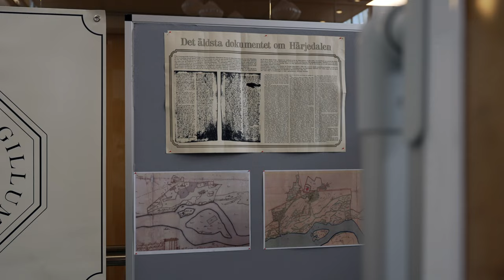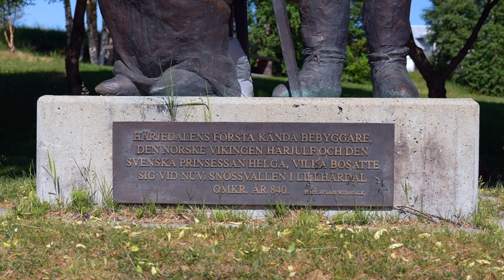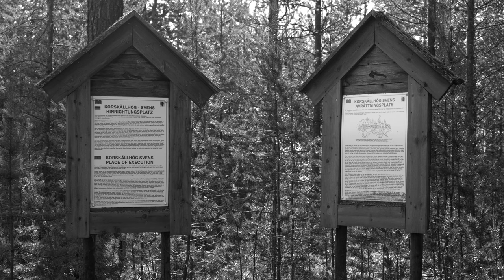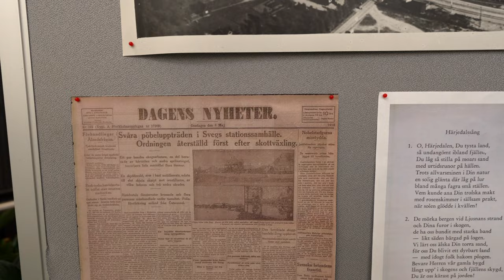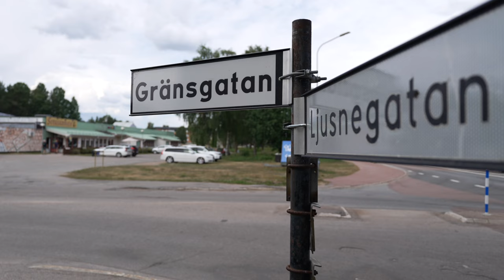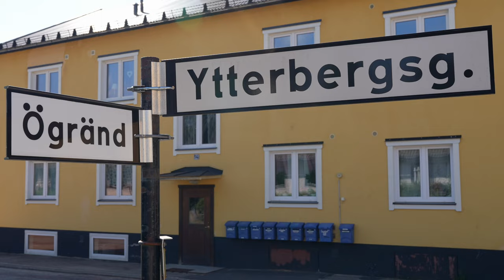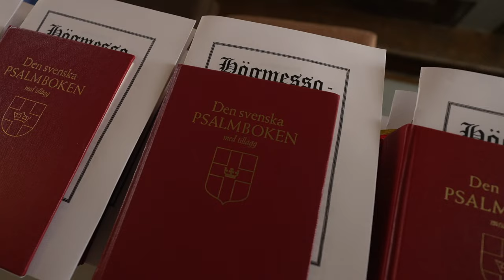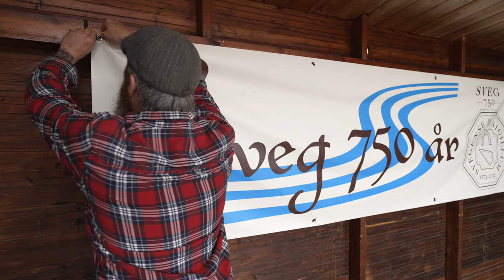Sveg 750 år! (1273-2023) Det firades i Sveg med en veckolång fest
Sveg fyller 750 år! Det firades i Sveg med en veckolång fest. Från midsommar och en vecka framåt har 750-årsjubileet pågått med allt från historiska vandringar till musikunderhållning. Jag hängde med på några av alla arrangemang under firandet.

Första gången Sveg omnämns är i en skrift daterad till år 1273, vilket är anledningen till att firandet nu äger rum. Firandet av Sveg 750 år startade i samband med midsommarfirandet på gammelgården i Sveg. Invigningstalare var skådespelaren och Svegssonen Thomas Hedengran.

Det veckolånga firandet fortsatte sedan bland annat med musikunderhållning på torget i Sveg, berättarkvällar och filmvisningar, stadsvandring i området "Kåkstan", guidade turer i Svegs kyrka, gammaldags mässa anno 1700-tal i Svegs kyrka samt utställning av gamla bilder över Sveg, för att nämna något av allt som hände under festveckan.

❗Missa inte spellistan Hurtigs Historier med Peter Hurtig! En spellista med flera intressanta videos med Svegshistoria

Sony ZV-E1 / Sony FE PZ 16-35mm f/4 G, Tamron 50-400 f/4.5-6.3 Di III VC VXD / Sony ECM-B1M, Röde Wireless GO II / DJI Mini 3 Pro / Redigerad med FCPX / Exporterad i 4K

Musik & Ljudeffekter

I den här videon firar jag Sveg 750 år! Sveg fyller 750 år! Det firades i Sveg med en veckolång fest. Jag hängde med på några av evenemangen med min kamera.